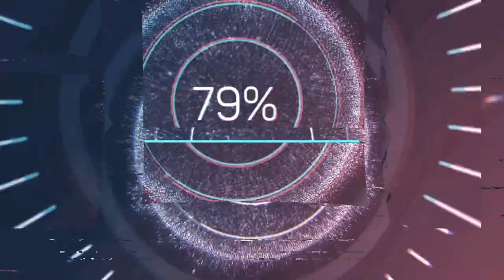réaliser un plancher en électricité partie 1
bonjour les amis et bienvenue sur ma chaine autonomie électricité, aujourd'hui je vais vous montrer comment réaliser un plancher en électricité partie 1 , avec les détails et des conseilles pertinente pour pouvoir réaliser un plancher en électricité de  A à Z, je partage dans cette vidéo toutes mon expérience pour pouvoir vous aider à  s améliorer  et développer vos compétences de développement personnel et professionnel .
vous trouverez les accessoires solaires et électrique sur la boutique en ligne
plancher chauffant sud rayonnement
chauffage sous sol electrique
specialiste chauffage electrique au sol
plancher chauffant électrique equation
plancher chauffant electrique equation
devis plancher chauffant electrique
chauffe dalle gretel
sol chauffant sous carrelage
plancher chauffant domocable
plancher chauffant electrique deleage
plancher electrique rayonnant
plancher chauffant électrique sous stratifié flottant
chauffage electrique sous parquet flottant
plancher chauffant electrique
panneau solaire pour chauffage au sol electrique
chauffage electrique au sol renovation
plancher chauffant sous carrelage
chauffage electrique sol
le plancher chauffant électrique
plancher chauffant rayonnant
chauffage au sol electrique ou hydraulique
plancher electrique